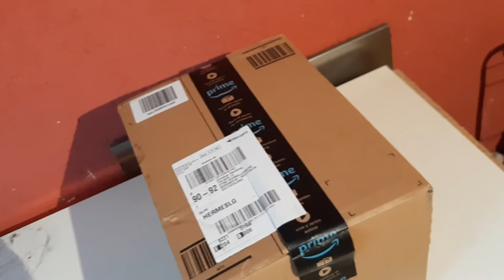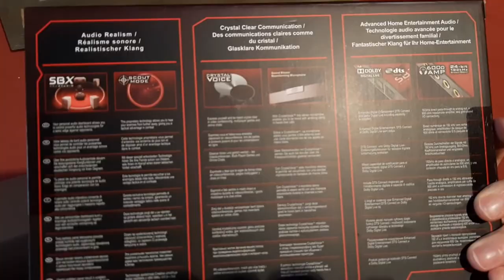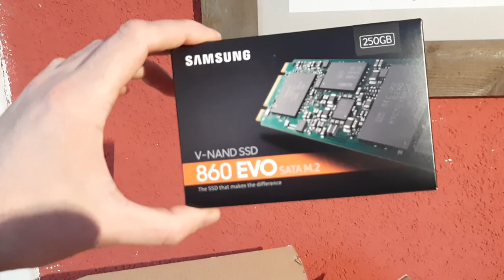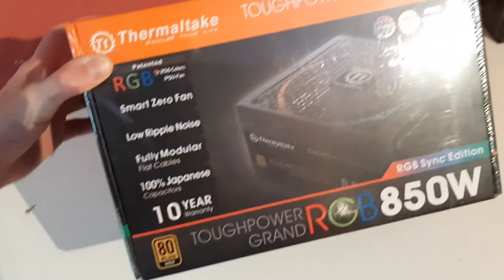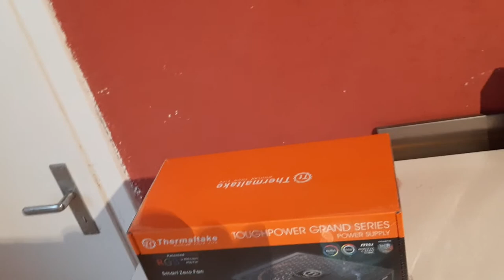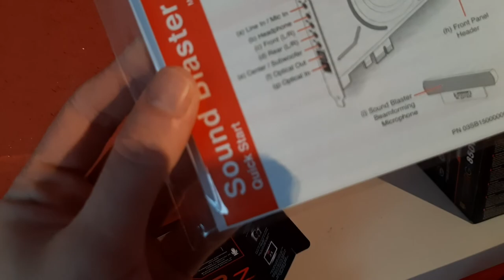U n B o X i n G 🎁 #68 [Mein neuer PC-Teil.2] Sound Blaster - SSD Evo - 850 Watt LED Netrzteil